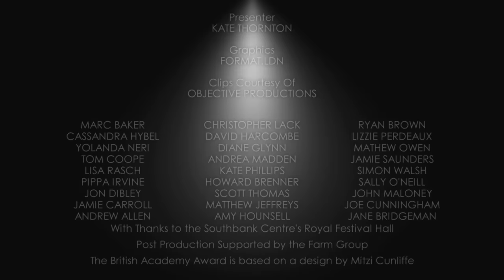Entertainment Programme Winner: 2012 BAFTA Television Awards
Derren Brown picked up the Entertainment Programme BAFTA for his show The Experiments at the Arqiva British Academy Television Awards in 2012.